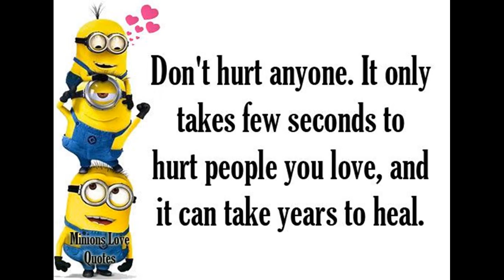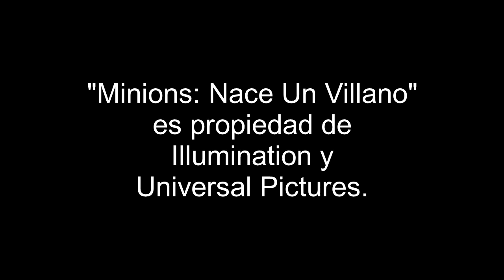Cine Barato: Minions: Nace Un Villano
Gru (Andres Bustamante) es un niño que sueña con convertirse en un villano famoso, tarea en la que se verá ayudado por sus secuaces los Minions. Cuando un grupo de famosos villanos invitan a Gru a unírseles, este hará todo lo posible por impresionarlos, algo que la incompetencia de los Minios hará más difícil de lograr de lo que debería.